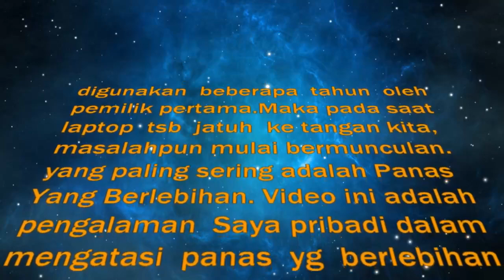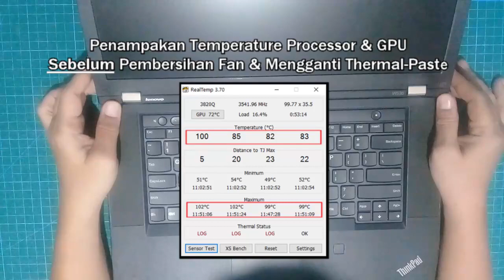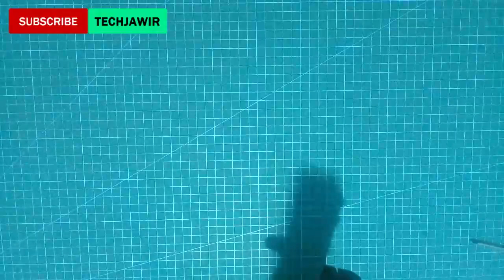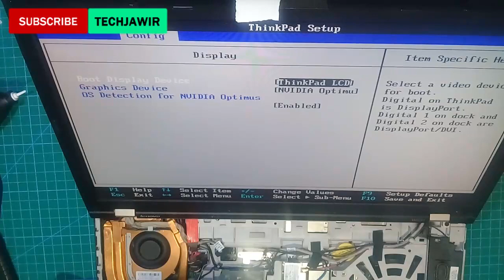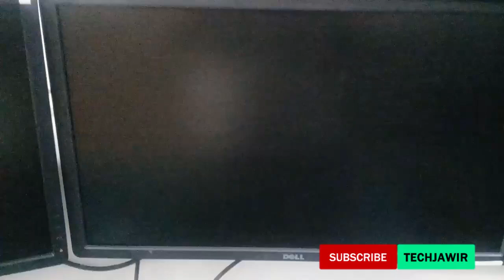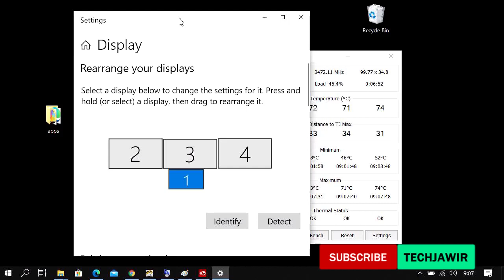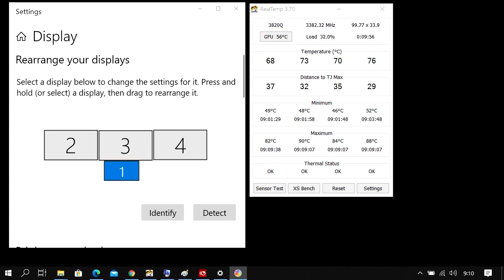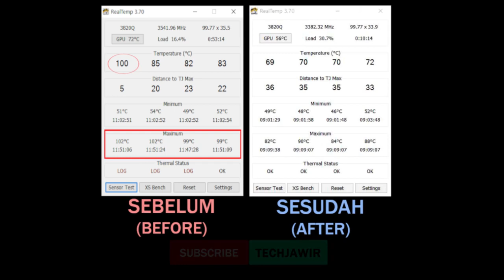Service Overheating Laptop - Lenovo Thinkpad W530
Cara ganti thermal pasta.
Cara ganti pasta processor.
Overheat Fix - Lenovo Thinkpad W530
Panas yang berlebihan terkadang membuat laptop menjadi hang atau shutdown.
Video ini berisi pengalaman pribadi saya dalam mengatasi panas yang berlebihan.
Semoga bermanfaat.

Perlu juga diperhatikan, ada jenis obeng yg tidak bisa digunakan untuk membuka srup dari heatsink. Jadi kalo obeng yg anda gunakan tidak bisa memutar skrup utk heatsink, sebaiknya cari obeng yg lain.

Video Chapters
00:00 Latar Belakang Masalah pada Laptop Bekas
00:39 Penjelasan Masalah Overheating pada Thinkpad W530
02:24 Mulai membuka laptop
04:20 Mencopot SSD SATA pada Thinkpad W530
05:33 Mencopot Keyboard pada Thinkpad W530 menggunakan alat pencongkel
10:24 Mencopot Palm Rest dan Bezel pada Thinkpad W530 menggunakan alat pencongkel
15:16 Melepas Speaker dan Kabel yang menghalangi Heatsink
18:52 Membuka Skrup Heatsink pada Thinkpad W530
22:25 Mencopot LCD pada Lenovo Thinkpad W530
26:39 Mencopot Heatsink thinkpad W530
28:04 Membersihkan Heatsink Thinkpad W530 dengan Tisu dan Vacuum cleaner
30:28 Membersihkan Bagian Dalam Thinkpad W530 dengan Vacuum Cleaner
31:57 Membersihkan CPU & GPU Thinkpad W530 menggunakan tisu galon air mineral
34:12 Latihan pasang Heatsink / Fan pada Thinkpad W530
35:54 Memasang Thermal Paste pada Thinkpad W530
37:36 Memasang Heatsink / Fan pada Thinkpad W530
44:44 Memasang LCD pada Thinkpad W530
57:05 Test untuk memastikan Heatsink bekerja dengan baik pada Thinkpad W530
59:42 Memasang Palm Rest / Bezel pada Thinkpad W530
01:04:22 Memasang keyboard pada Thinkpad W530
01:06:27 Memasang semua skrup dan memasang battery
01:13:56 Start Windows Untuk pertama kali setelah service
01:16:00 Melakukan Testing Temperature / Suhu dgn cara menjalan beberapa aplikasi berat secara bersamaan.
01:19:58 Perbandingan Temperature / Suhu sebelum dan sesudah service  pada Thinkpad W530